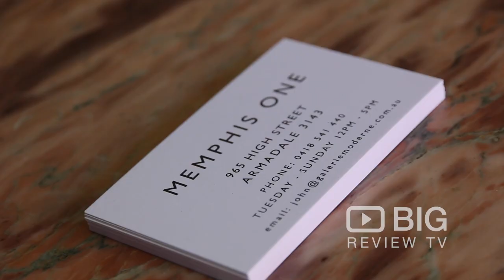Memphis One, an Antique Store in Melbourne for Art Deco, Paintings or for Glasses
Memphis One is an Antique Store in Armadale VIC providing incredible collection of Art Deco, Furniture, Paintings and Glass.

Memphis One
965 High St Armadale VIC Australia 3143